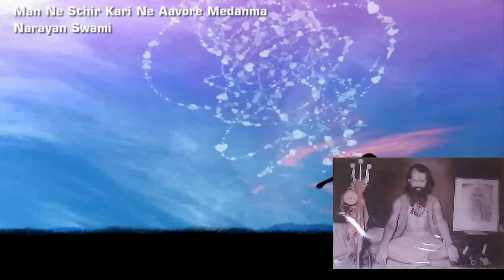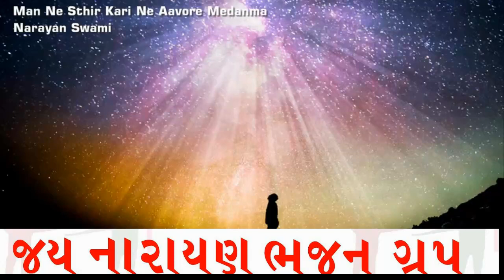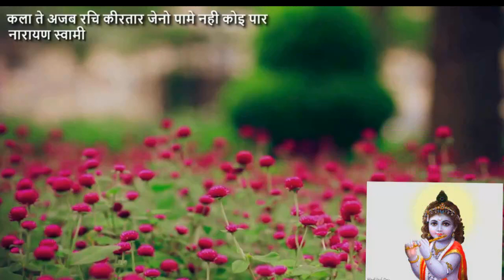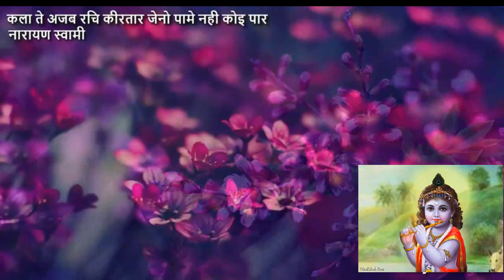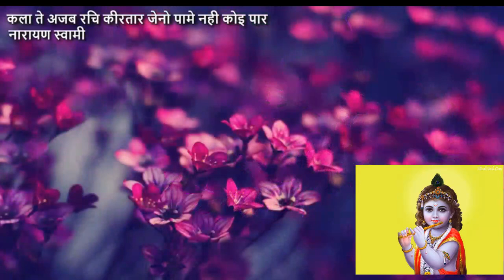નમો નારાયણ-૦૪. ભજન સમ્રાટ શ્રી નારાયણ સ્વામીના ભજનો. Namo Narayan-04. Narayan Swami's Bhajans.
ભુજ રેડિયો સ્ટેશન ઉપર રજુ થયેલ ભજન સમ્રાટ શ્રી નારાયણ સ્વામીના ભજનોનો પ્રોગ્રામ 'નમો નારાયણ'ના ભજનો વિશ્વમાં વસતા સૌ નારાયણ પ્રેમીઓને વિના મુલ્યે સાંભળવા મળે તે માટે અમારા સ્નેહી અને નારાયણ પ્રેમી શ્રી ઘનશ્યામસિંહ જાડેજાએ અમને વિડીયો ફાઈલ બનાવીને આપેલ છે. અમે એમના ઋણી છીએ.